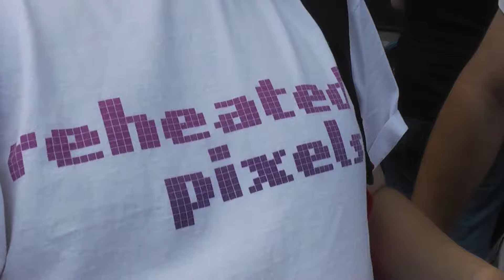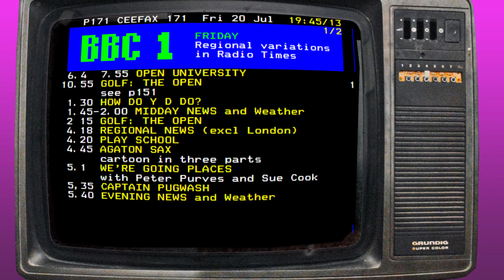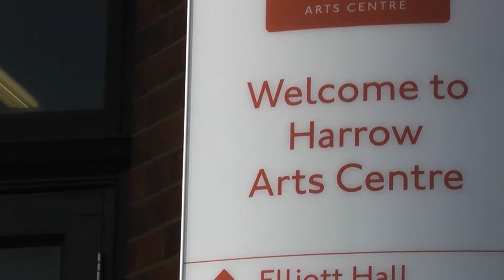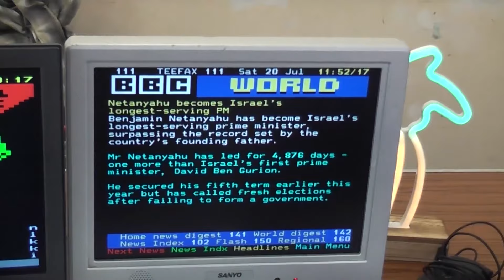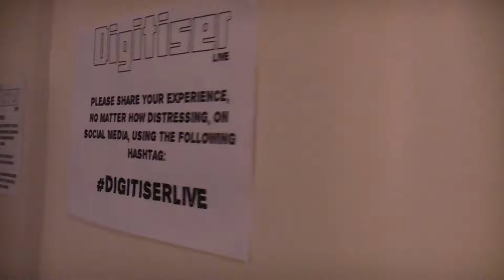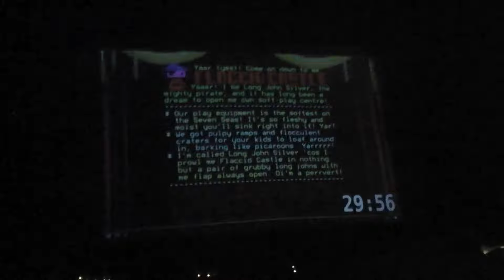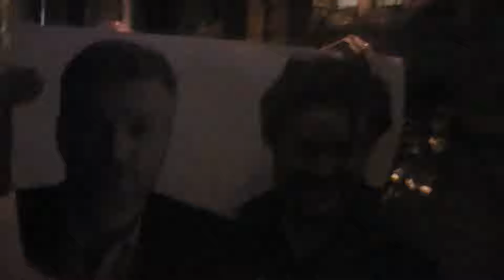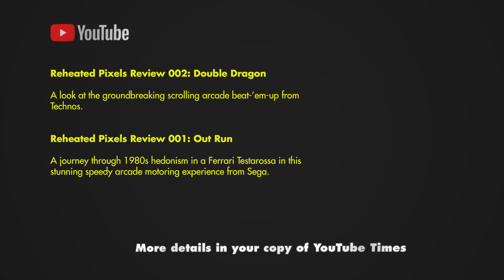Meatspace001: Digitiser Live at Harrow Arts Centre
Highlights from Digitiser Live and Chunky Fringe, plus an exclusive interview with Paul Rose.

With Mr Biffo; Larry Bundy Jnr; Paul Gannon; Octav1us; Stuart Ashen; DJ Slope; Kim Justice; Mr Hairs; Sooz Kempner; Nostalgia Nerd; The Gaming Muso; Mr PSB; Sanya Rose; Asobi Quang; Christopher Jerden-Cooke; Mentski; Gigerpunk; Weekend Lollygagger and Pete Prodge.